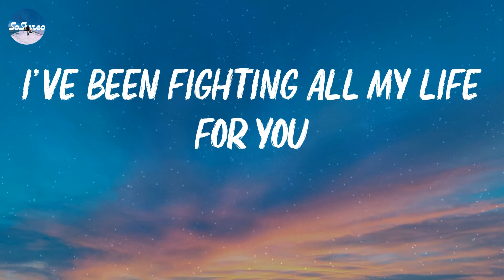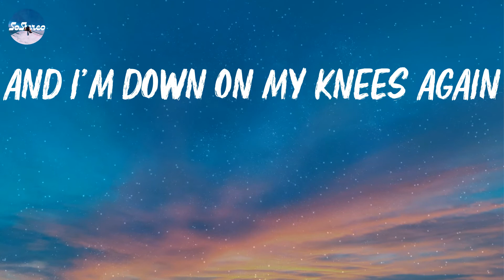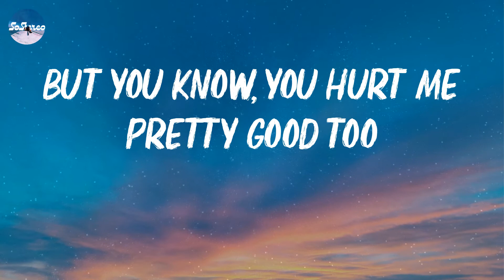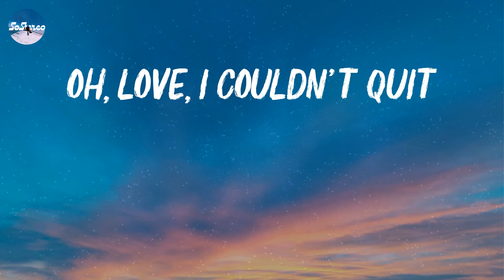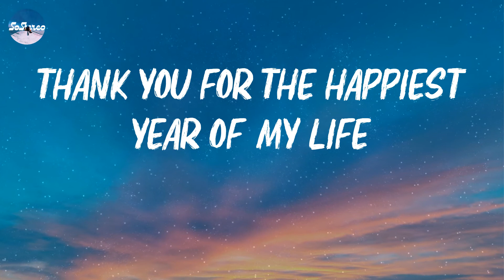Jaymes Young - Happiest Year (Lyrics)